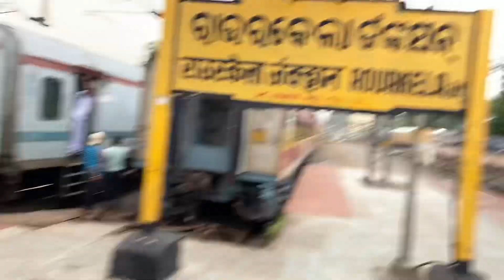The gangster😈crew traveling✈️raurkela with the junior Tiger crew Sambalpur